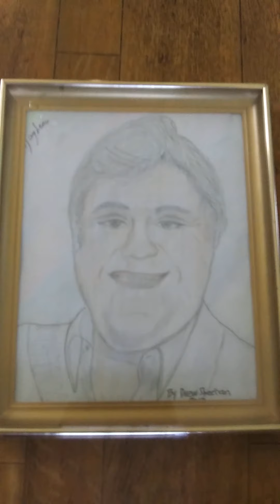Drews art paintings & drawings by Drew sheehan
Original art by Drew Sheehan acrylic paint . Any money i raise through sales of my art or donations will go towards a purchase of a log cabin so i can do paintings on the porch . Any donation gets a painting by me in acrylic paint free of charge just pay shipping . Please be advised that i am not a professional or consider myself as a good artist. i do this as a hobby. thank you and God bless. donate to paypal address then email what you would like painted.